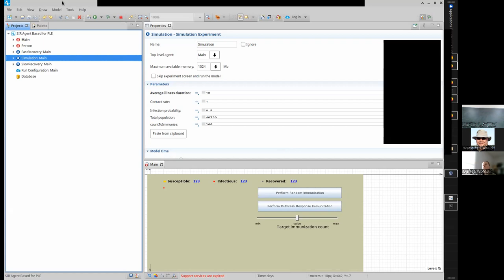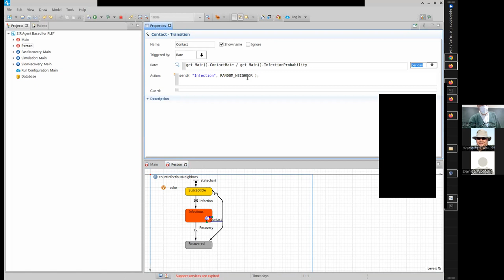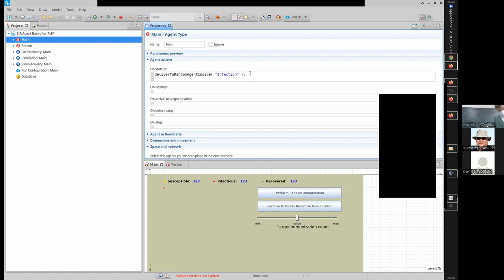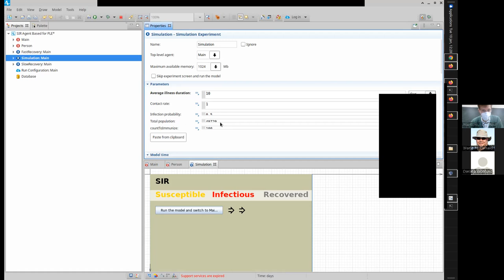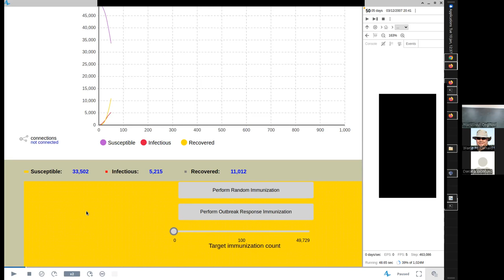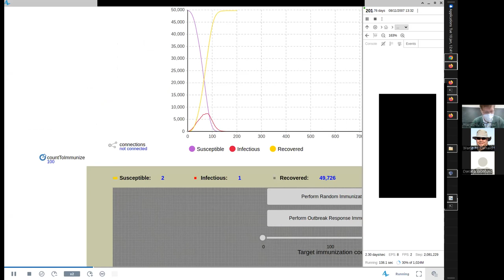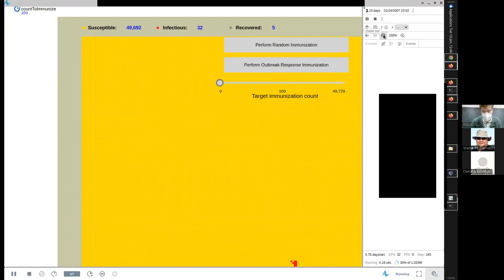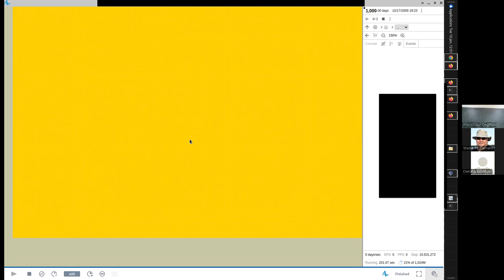Initial Glimpse of a Dynamic Model CMPT 394 Jan 10 2022